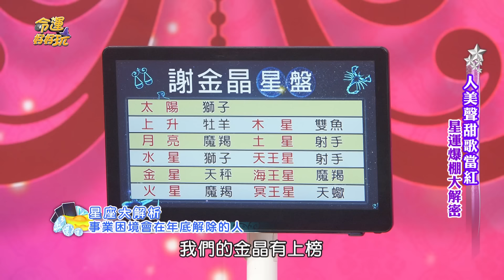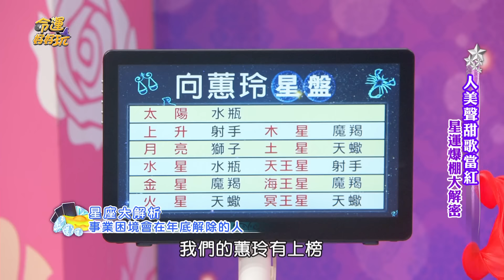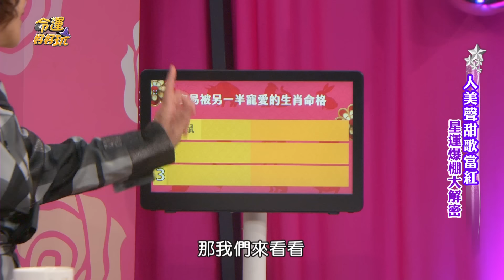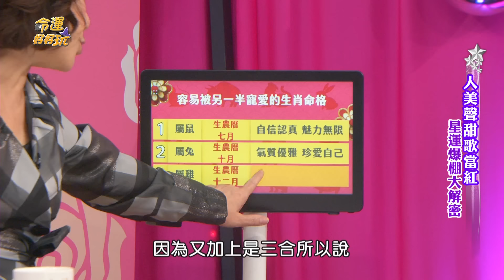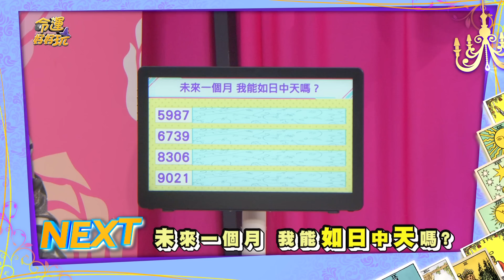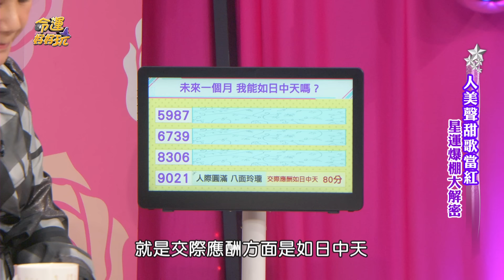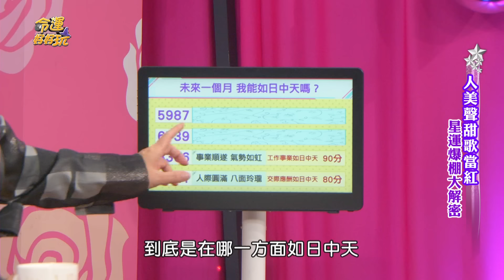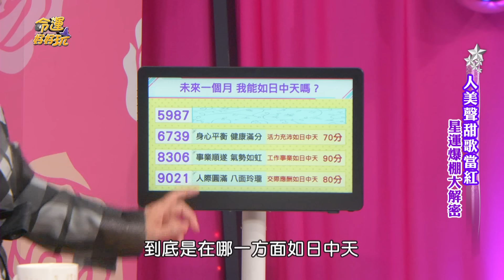【命運好好玩】2024年財源滾滾的星座！謝金晶新專輯遇驚人巧合！豬哥亮顯靈相助渡難關？向蕙玲回憶亡父淚灑現場！把握龍年文昌位事業一飛沖天！星運爆棚大揭密！ 2023.12.7 (向蕙玲、謝金晶)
爸爸在天上保佑！謝金晶曝豬哥亮顯靈驚人巧合！？
向蕙玲20年前歌曲意外爆紅變抖音神曲！
2024流年財官位在這裡！把握旺運陣一飛沖天！

【分段重點】
00:00 開場介紹
01:46 「愛甲超過」原是抒情歌 改編電音版竟又重新翻紅
03:57 新專輯以月亮為主題 向蕙玲挑戰全新曲風？
05:49 「愛甲超過」紅遍大街小巷 竟與菩薩有關係！？
10:24 提升考績、加強業績的風水擺件
15:00 新專輯充滿喜慶氣氛？！海內外演出已排到明年？
17:20 與翁立友到馬尼拉作秀 小賭怡情居然大獲全勝？
18:27 謝金晶報明牌沒人相信 竟然是六合彩「特仔尾」？
22:18 豬哥亮冥冥中的安排？打歌服順利訂製完成？
25:07 事業困境會在年底解除的星座
29:46 有粉絲跑到老家送禮物 但卻認不出向蕙玲本人？
32:41 粉絲熱情天天送禮？更有人狂PO結婚證書給向蕙玲？
35:53 貼心大方地追求者 却仍得不到謝金晶的青睞？
39:24 容易被另一半寵愛的生肖命格
43:31 一樣走過痛失父親打擊 謝金晶陪向蕙玲度低潮？
46:52 來台北打拼獨自生活 能堅持到底父親功不可沒
48:45 很難打開心房的星座
52:35 內急向蕙玲出奇招？借保溫瓶給謝金晶解放？
56:52 對朋友十分照顧的手面相
01:02:55 未來一個月 我能如日中天嗎？